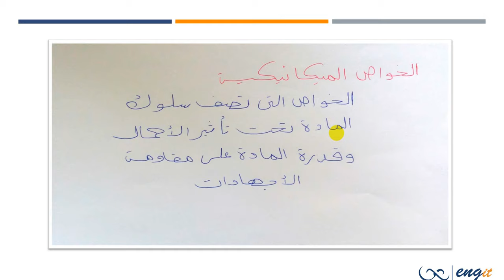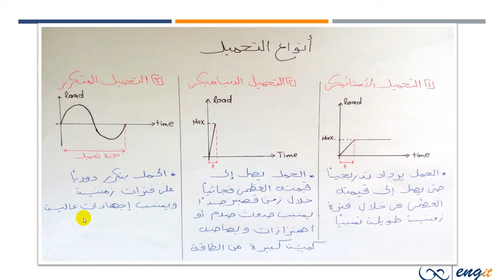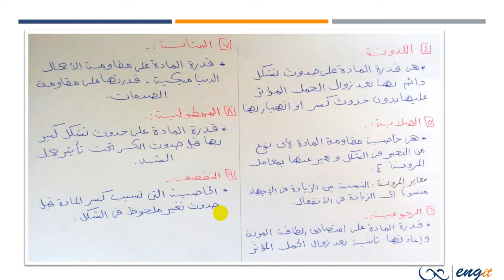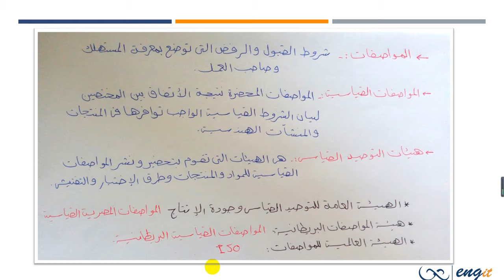material intro part2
By Eng. Nada Qandeel

Our videos will help you with Material (1)

or ask me here with comments ;)